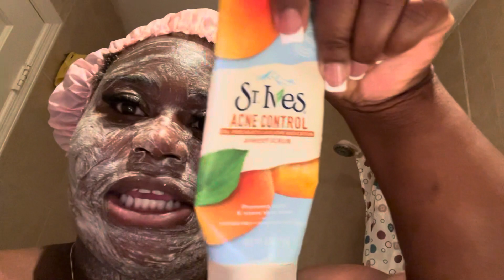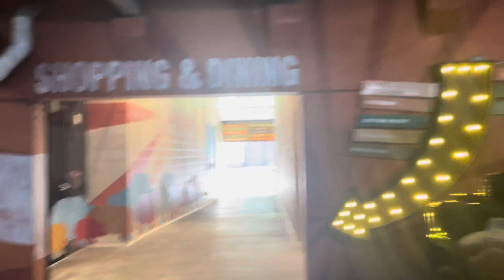Pastor’s Ball, First Row Class, Tacos Type of Day